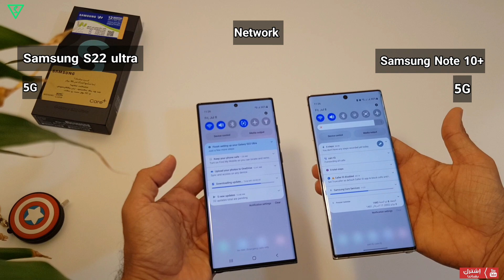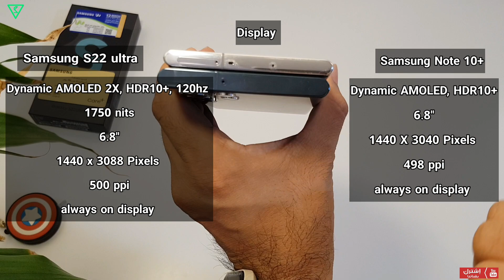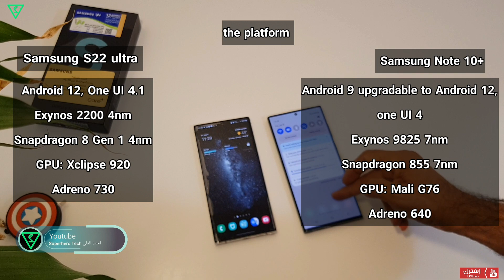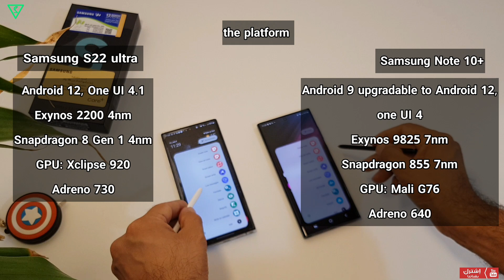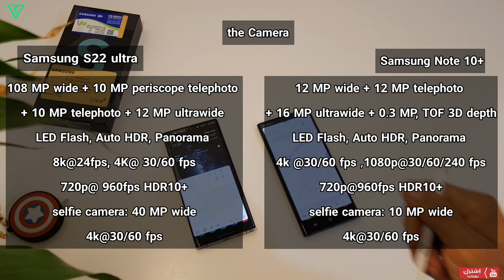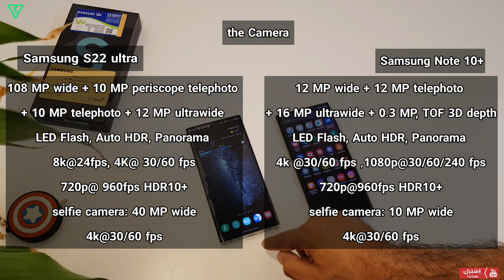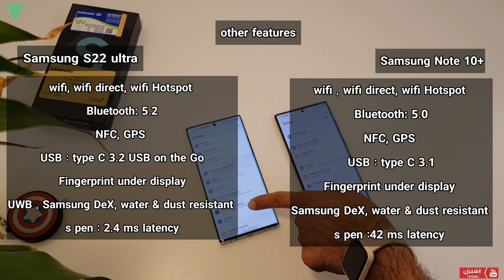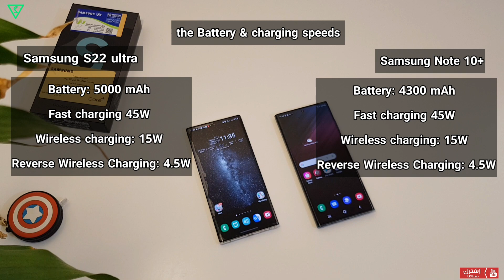مقارنة العمالقة: هاتف S22 ultra ضد هاتف النوت 10 بلس | Samsung S22 ultra VS note 10 plus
مقارنة العمالقة ترجع ويانه اليوم لمقارنة عمالقة سامسونك 💪
هاتف S22 ultra ضد هاتف النوت 10 plus 🔥
ح نتعرف على كل الفروقات بين الجهازين ويكون الفيديو مرجع للجميع قبل شراء أحد الهاتفين او يريد المقارنة بينهم..😎